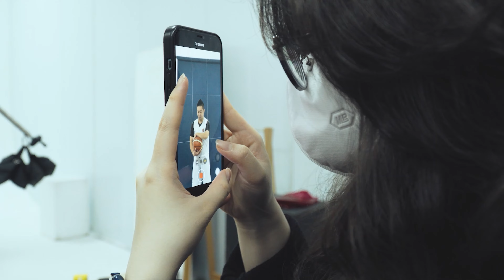Hậu trường Media Day Hanoi Basketball League 2022